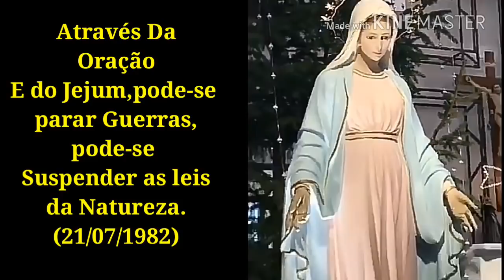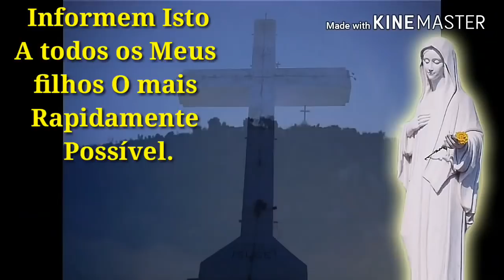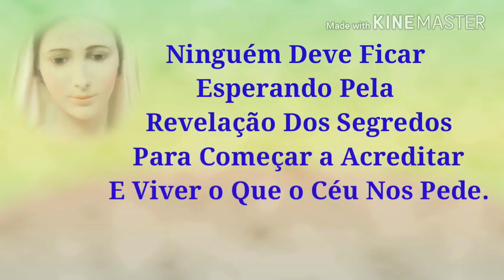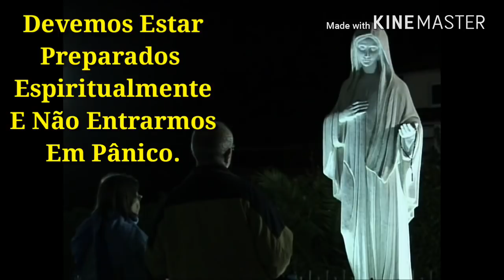Medjugorje! Para Muitos Será Tarde Demais,O Tempo Da Graça é Agora.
VEJAM O VÍDEO! Medjugorje! Para Muitos Será Tarde Demais, O Tempo Da Graça é Agora.
  Ninguém deve ficar esperando pela revelação dos Segredos para começar a acreditar e viver a Mensagem de Medjugorje. O tempo que estamos vivendo antes da revelação dos Segredos é o tempo oportuno para a conversão. Devemos estar preparados para nos encontrarmos com Deus hoje. A melhor maneira de compreendermos estes fatos é vivendo integralmente e com amor tudo aquilo que Nossa Senhora nos pede.
Deixe o seu comentário e o seu Like!